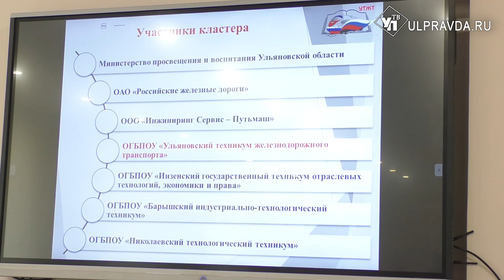На тренажерах – по рельсам. Как и кого учат в Ульяновском техникуме железнодорожного транспорта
Новое оборудование и образовательные программы. В Ульяновском техникуме железнодорожного транспорта появится образовательно-производственный кластер. Какие изменения ждут техникум, смотрите в нашем сюжете.